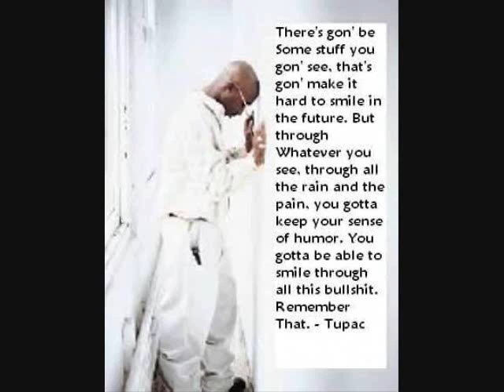Make it - scorzypoint add me on instagram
Rapping produce by DOT